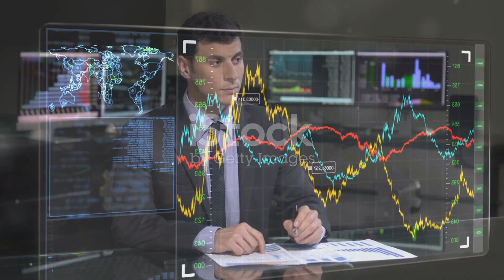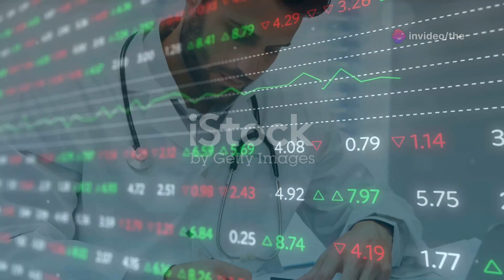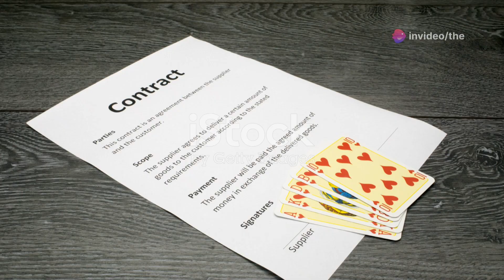Can Palantir survive without Government Contracts?